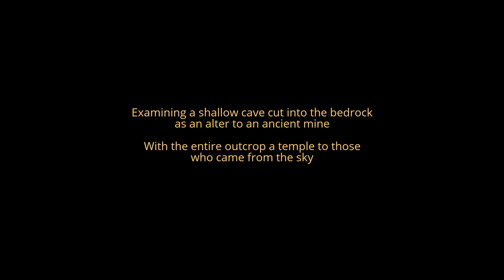KX - SERENITY - MAVIC PRO - FLYING CLIFFS - ANCIENT MINE AND TEMPLE ALTAR / CAVE 02 2017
Short video of flying cliff-side sites and features at sunset in KX/ SERENITY. New Mexico.
Flying up to a cave and ancient mine entrance. This small cave is next to a cut out mine altar and the rock face the temple to those from the sky. Another name for these beings that would return someday for "their" gold was the Annunaki.